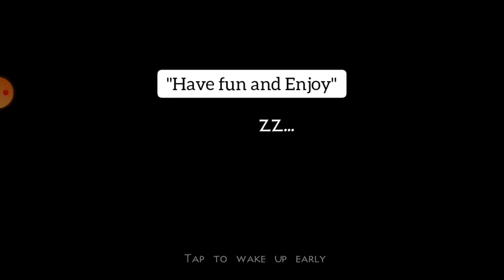Survival day 29-31 continue build modern house mini block craft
Here's the final look of my first modern house.

Just do it by RKVC